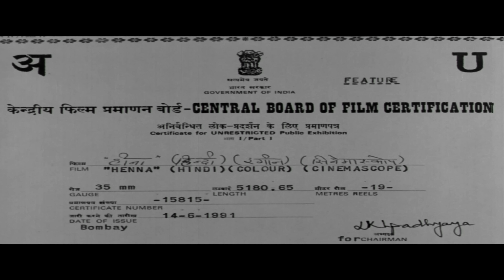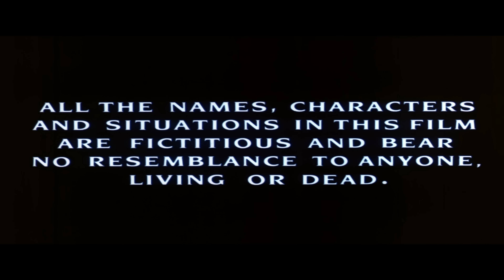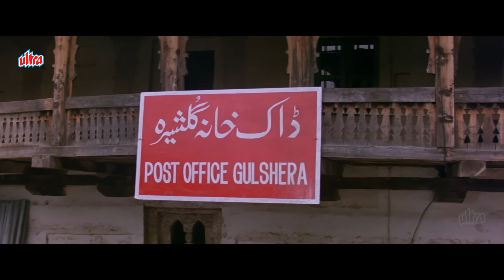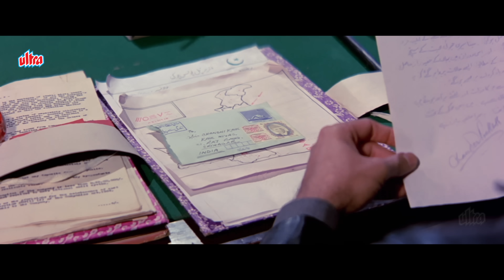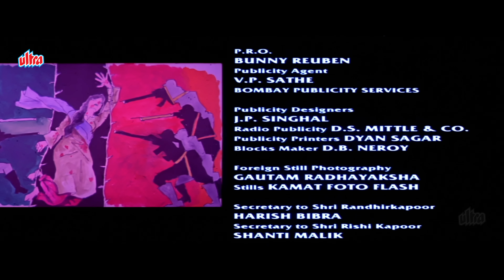ऋषि कपूर की ये हिंदी ब्लॉकमास्टर मूवी | Henna (1991) | Rishi Kapoor, Zeba Bhaktiar, Ashwini Bhave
Immerse yourself in the enchanting love story of "Henna." Directed by Randhir Kapoor, this timeless film follows the journey of Rajesh, played by Rishi Kapoor, and Henna, portrayed by Zeba Bakhtiar, as they face trials and tribulations in the name of love. With beautiful cinematography, soulful music, and poignant performances, "Henna" is a captivating tale of love, sacrifice, and the power of destiny.

Movie : Henna - A Timeless Tale of Love and Sacrifice (1991)
Director: Randhir Kapoor
Cast: Rishi Kapoor, Zeba Bakhtiar, Ashwini Bhave, Farida Jalal